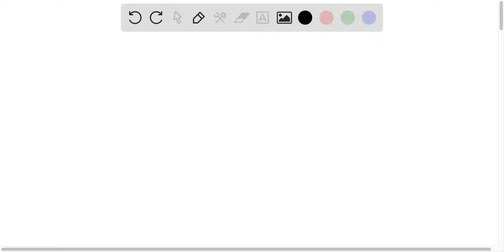What type of interaction would occur between side chains of tyrosine and threonine at pH 7? Amino a…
What type of interaction would occur between side chains of tyrosine and threonine at pH 7? Amino acid pKa of carboxyl group pKa of amino group pKa of side chain Tyrosine 10.5 Threonine none L-Threonine L-Tyrosine HzN-CHC OH Choh CH3 HzN-CHC-OH Ch2 OH hydrogen bonding ionic covalent van der Waals